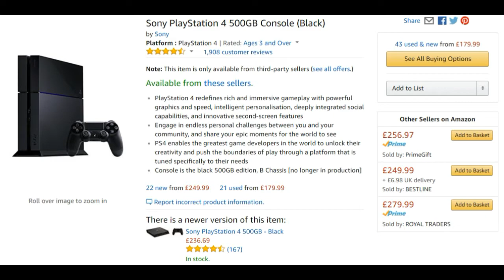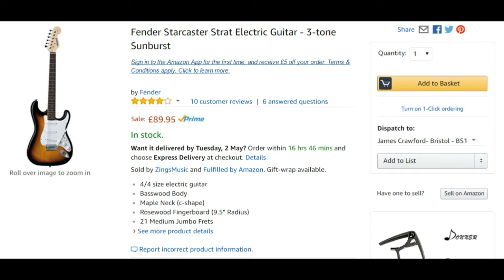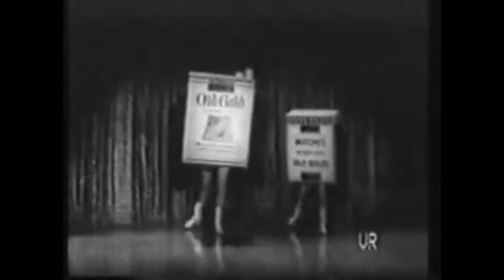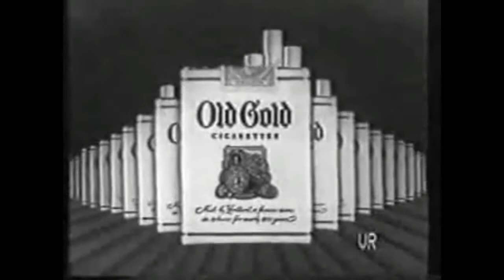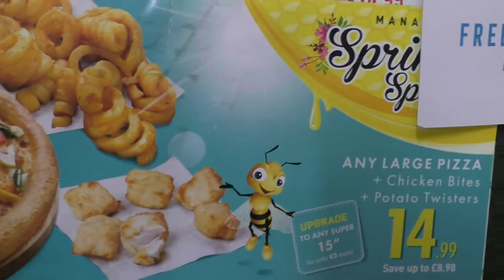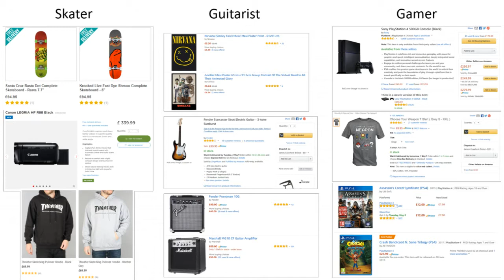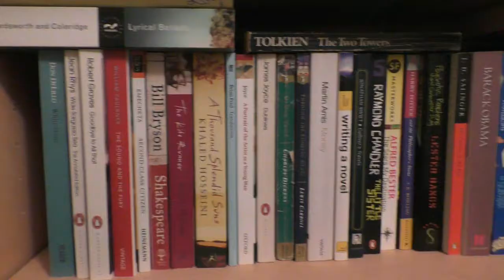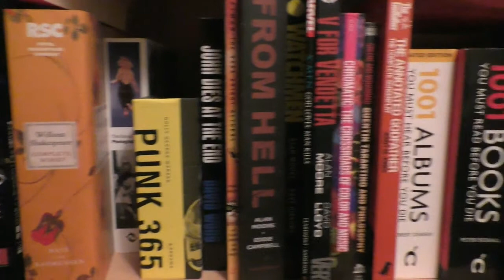The Children of Consumption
by James Crawford